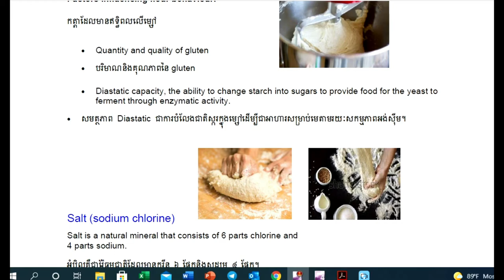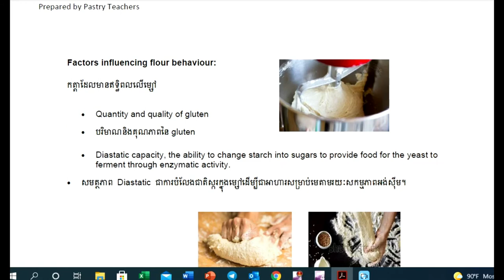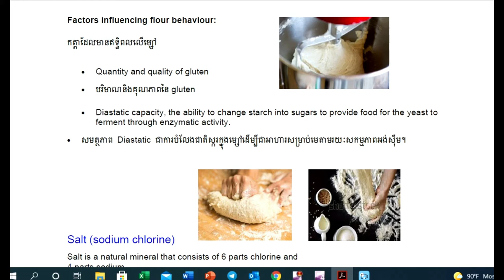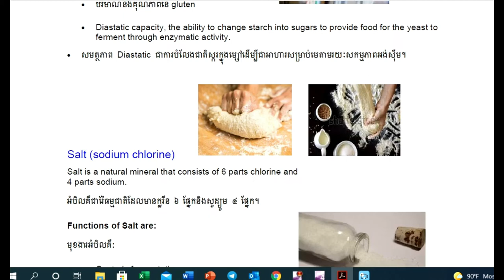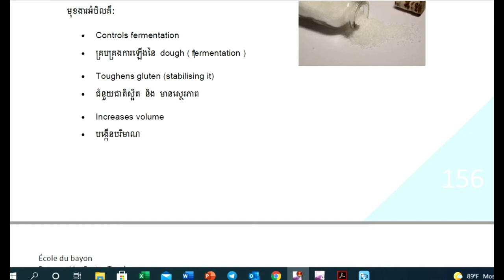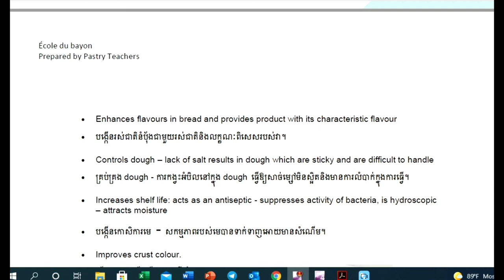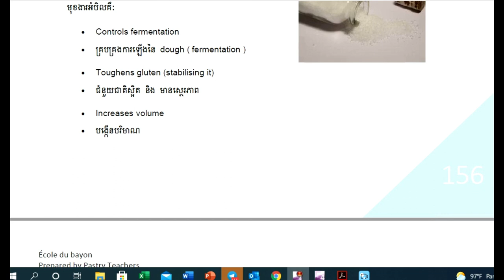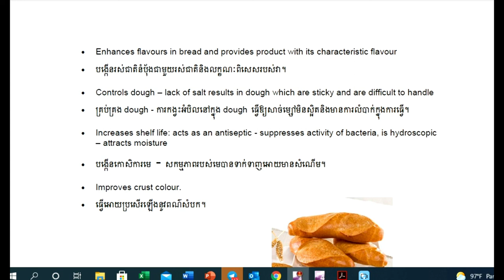Bakery Lesson Part 2